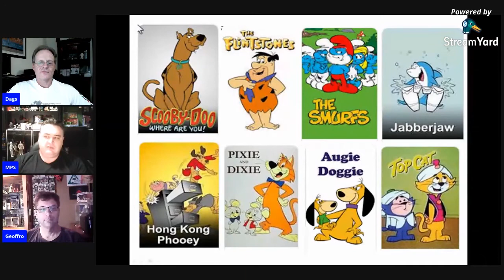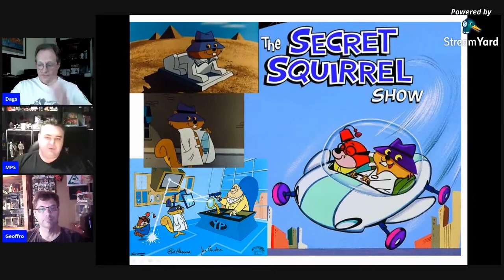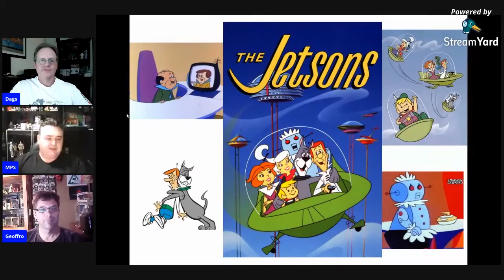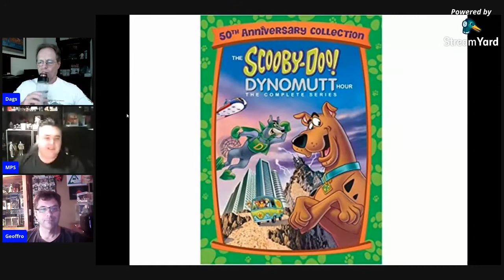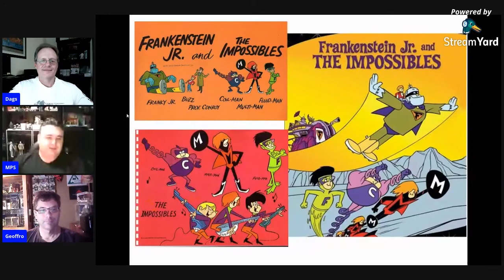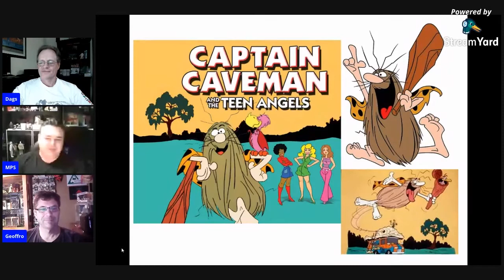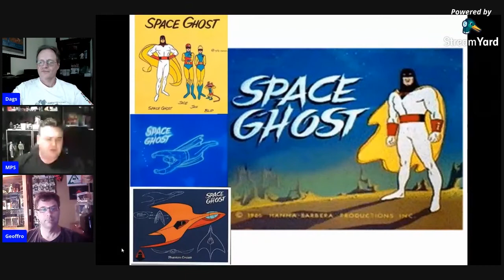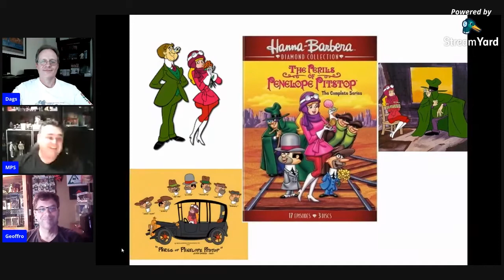Hanna-Barbera cartoons - a celebration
In this episode of Talk Nerdy To Me we reflect back upon the great cartoons of Hanna-Barbera.